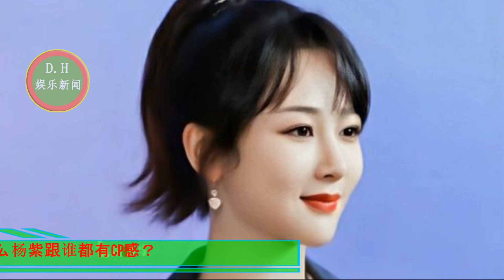肖战李现演员更容易有杨紫cp感？到底cp感是什么？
《沉香如屑》如果女主不是杨紫，你还会看吗？为何吐槽越来越多
为什么杨紫跟谁都有cp感？
ENG SUB